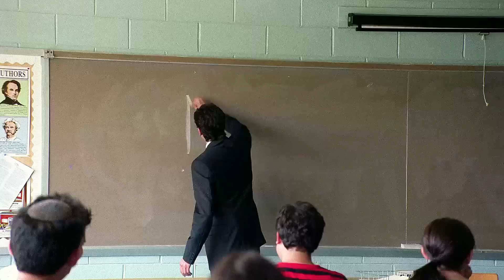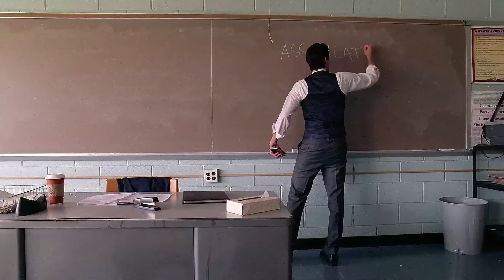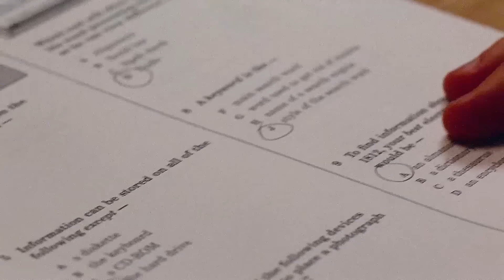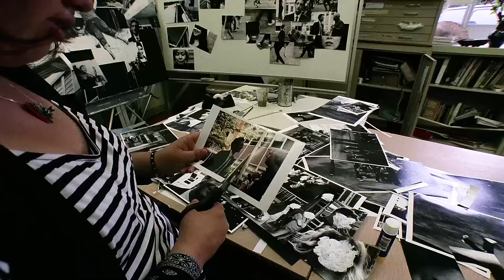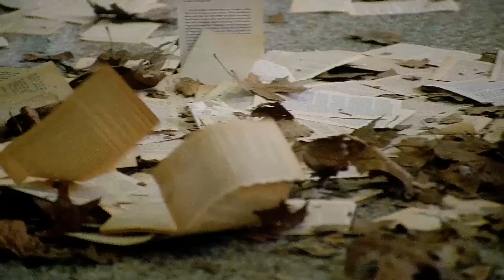一部超9分的神作，但是不建议看第二遍，压抑到无法呼吸，60万人打出9.0高分，20分钟看完2011年治愈剧情电影《超脱》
电影《超脱》亨利•巴赫特（艾德里安•布洛迪 Adrien Brody 饰）来到社区学校担任代课老师。学校因学生反叛、经营不善而濒临绝境，多丽丝（刘玉玲 饰）为首的一批教师备受煎熬。亨利的第一堂课就遭遇了顽劣学生的挑衅，但是被他巧妙地化解。他赢得了女教师萨沙（克里斯蒂娜•亨德里克斯 Christina Hendricks）的好感。同时，他的教学方式引起了同学们的兴趣，其中就包括因肥胖而苦闷的梅丽迪斯。她一直默默地承受着因体重带来的各种责骂与嘲笑。但是因为老师，她似乎又找到了一切的理由……
　　但是，亨利其实内心也有很大的压力，他的爷爷处于弥留之际，他的母亲自杀阴影始终在脑海中萦绕。某天夜里，他在公车上黯然神伤，独自流泪。这情形被一个刚受到嫖客凌辱的雏妓艾瑞卡（萨米•盖尔 Sami Gayle 饰）看到了。她尾随他，希望获得他的帮助。他起初拒绝了她的要求，后来他还是把她带回了单身公寓……